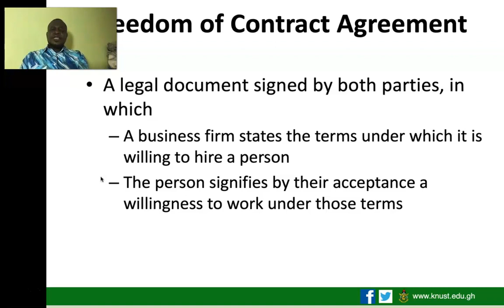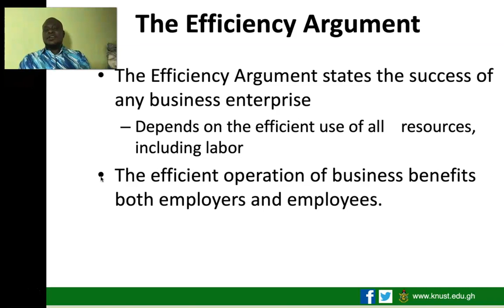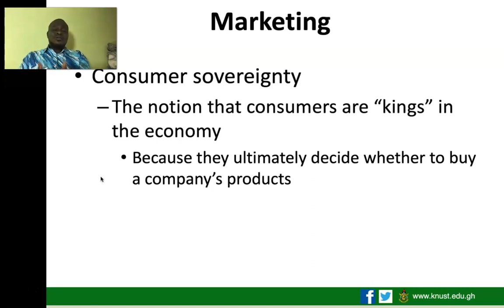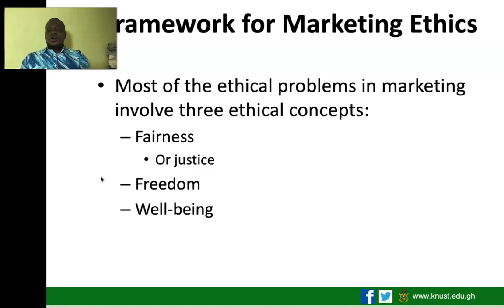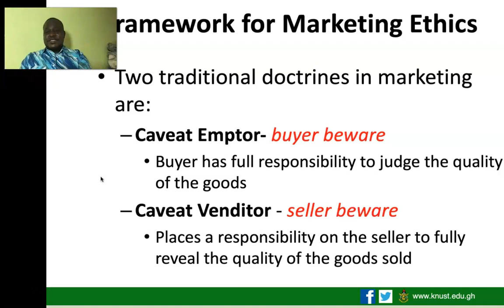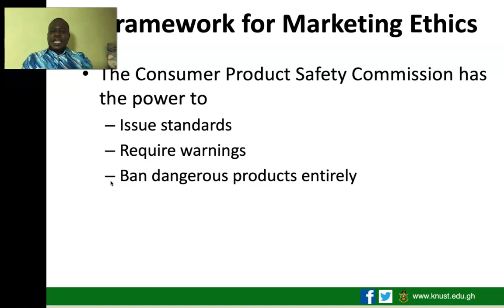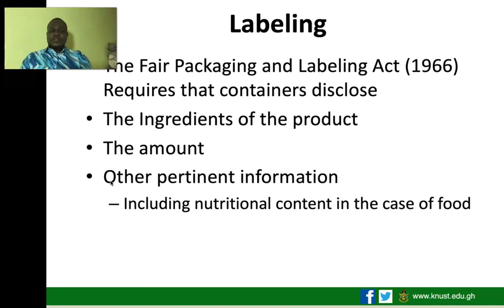Lecture 4Part 3